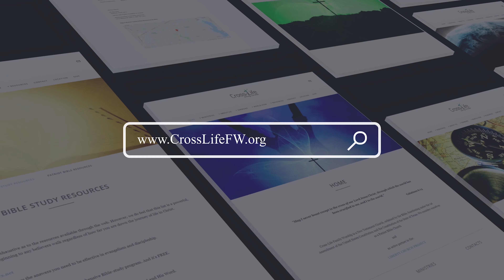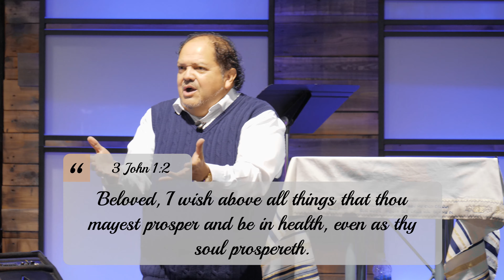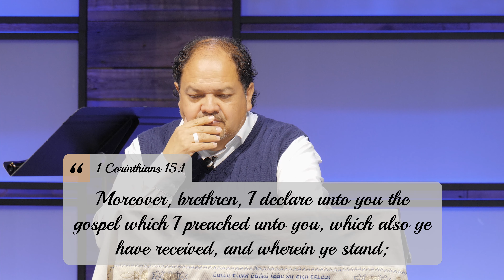After Easter, Now What? | Ajay Torres | Cross-life FW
Pastor Ajay Torres  Weekly Message from 04-16-23